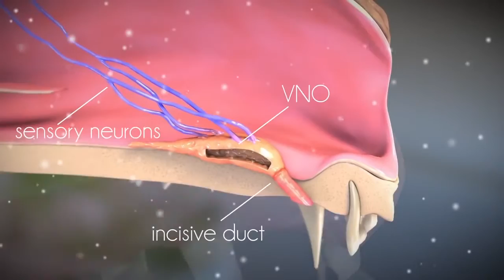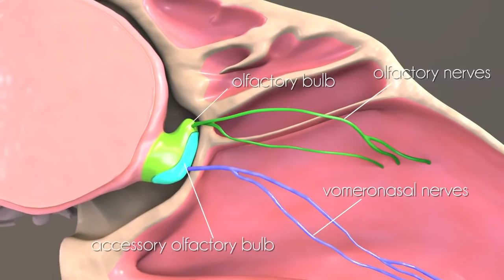Feliway: How pheromones work for cats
How does pheromone therapy help  stop urine marking, inappropriate scratching, and anxiety in your cat? This video explains it all. Feliway is clinically proven, veterinarian used, and recommended.